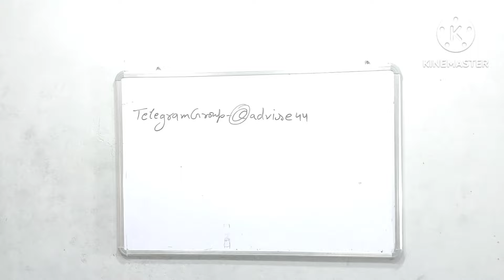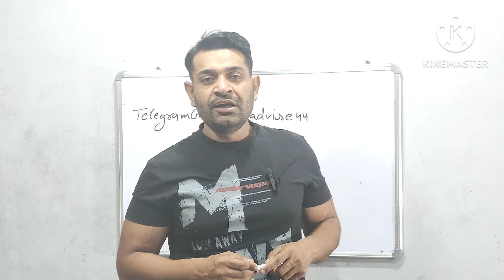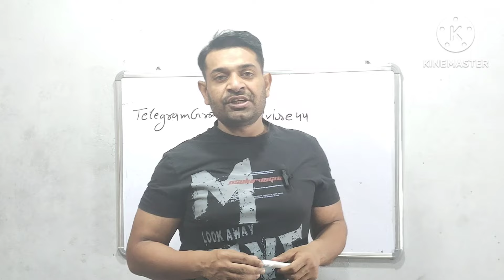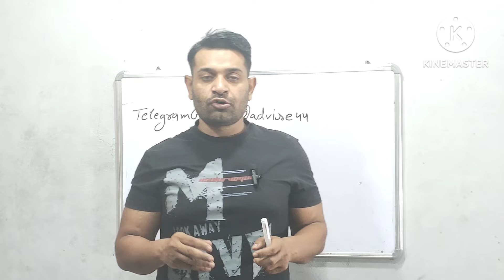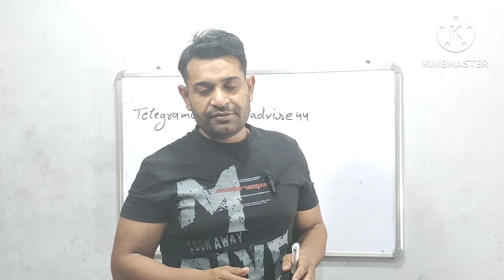Hssc group D, C | बिग ब्रेकिंग न्यूज़ | Group D, C भर्ती का रिजल्ट होगा Revised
Hssc group D, C
Hssc group D, C बिग ब्रेकिंग न्यूज़
advise&education
hssc cet revised result
hssc group d update by gaurav sharma